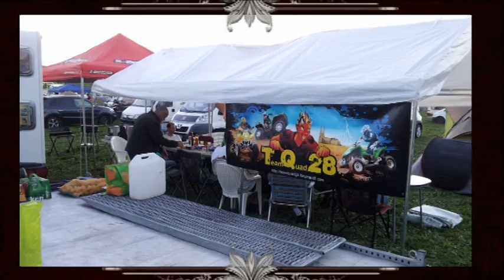LA QUADREZIENNE 2014